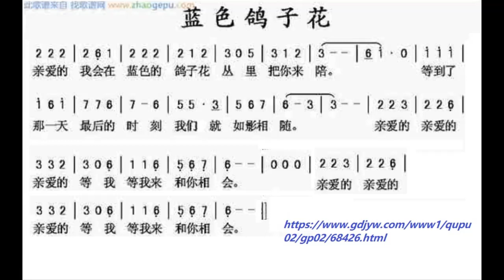蓝色鸽子花/藍色鴿子花 G调伴奏 - instrumental in G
谢谢光临！